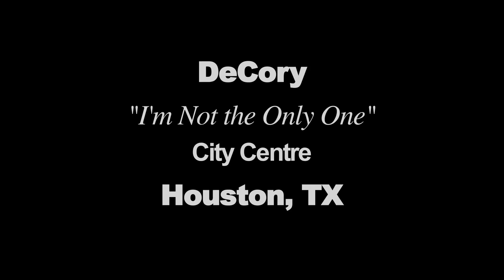Sam Smith - I'm Not The Only One Cover by DeCory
DeCory performing Sam Smith's I'm not the only one